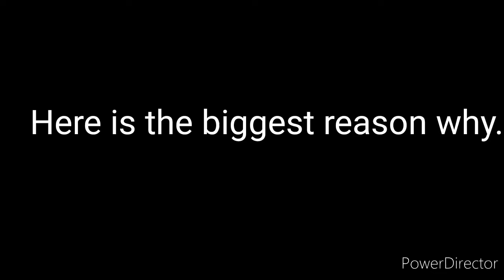Important announcement for today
See you all. Thank you for all your support you have given me lately. Peace out!

Also, if you are watching this, you got fooled! I'm not quitting!